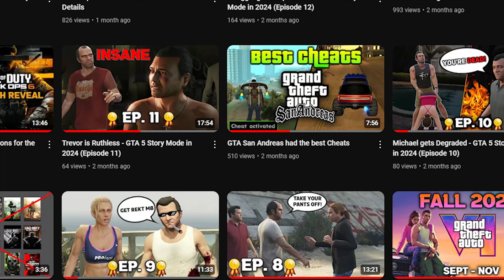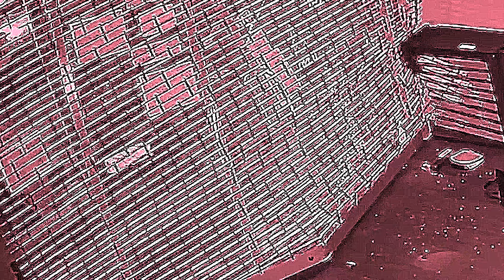6 Things that would make GTA 6 LEGENDARY! (My ideal GTA 6)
With the release of Grand Theft Auto VI in 2025, it's still uncertain what features and themes will be added to the game. GTA 6 is the most highly anticipated game for 2025 and this is my wish list of 6 things I want to see in GTA 6.

My Editor: @m5gnolia532

My channel focuses on the discussion and entertainment within Video Games such as GTA 5, GTA 5 Online / Grand Theft Auto V and COD / Call of Duty. Common video topics within these games will be speculation / my predictions about upcoming video game releases, discussing news about upcoming games or already released video games, and entertainment-type videos about these games (lets-plays, online with friends etc). I will also talk about console news especially the Xbox consoles as that's the console I primarily play on. I will be covering news, especially on upcoming games like GTA 6 / Grand Theft Auto VI and COD Black Ops 2024 / Call of Duty Gulf War.